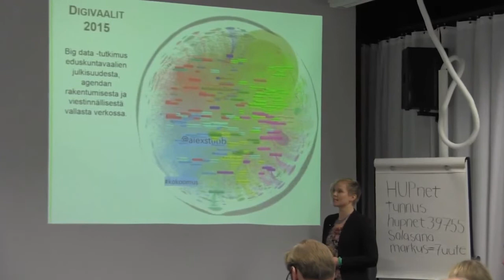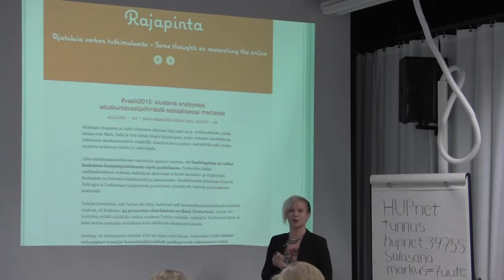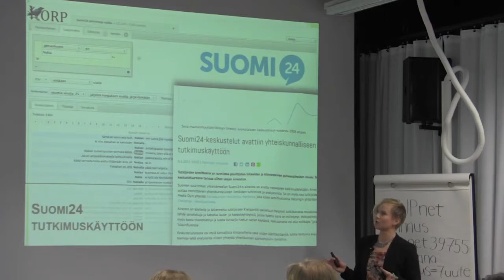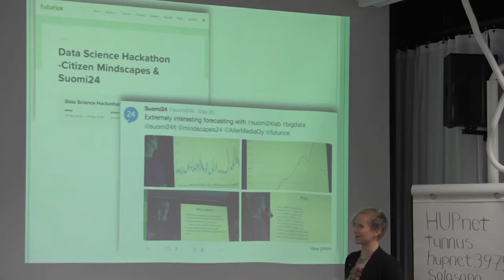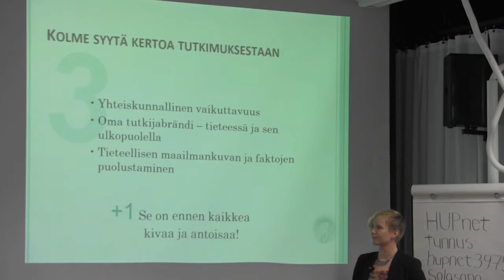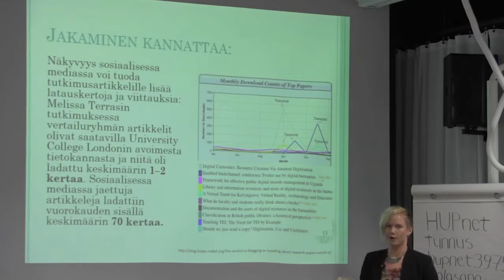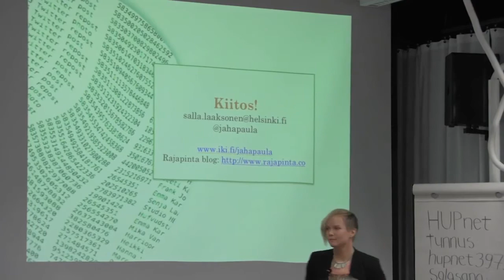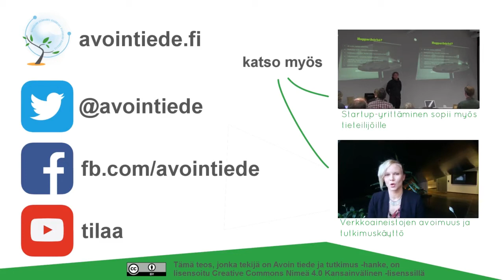Tutkimusprosessin avaaminen yhteiskunnallisena vuorovaikutuksena - Salla-Maaria Laaksonen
Helsingin yliopiston tutkija Salla Laaksonen kertoo kuinka tutkimusprosessin avaaminen toimii myös yhteiskunnallisena vuorovaikutuksena. Esillä ovat muun muassa erilaiset verkkoaineistot, digivaalit 2015 sekä avoimet tutkimusmenetelmät.